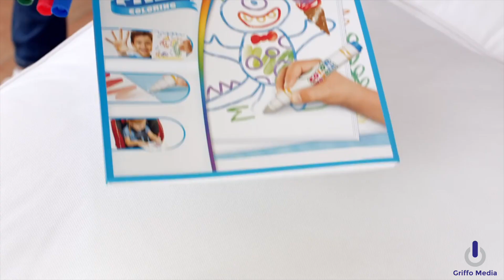Paul Griffiths Voice Samples 2018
Paul Griffiths Voice Over Actor & Artist - Sample Showreel 2018.